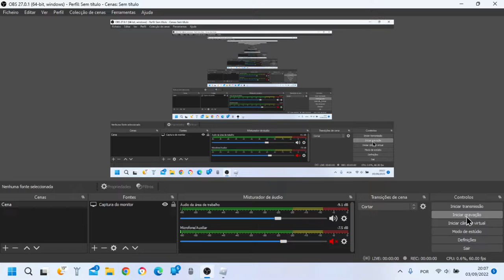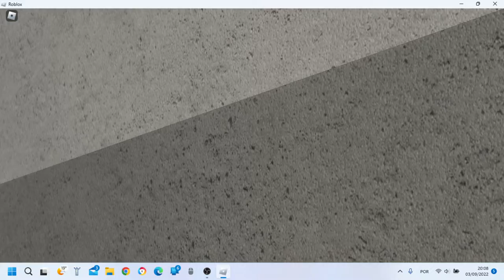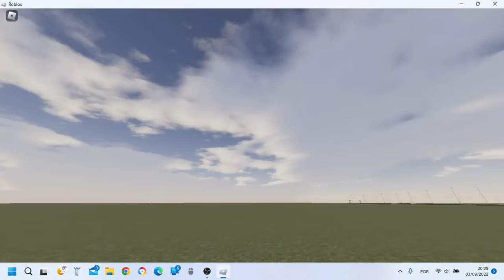rOMSI Files- Episode 1- The Funni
Welcome to the new show, rOMSI Files. In this show, we will show old photos and videos from the old rOMSI. Enjoy.